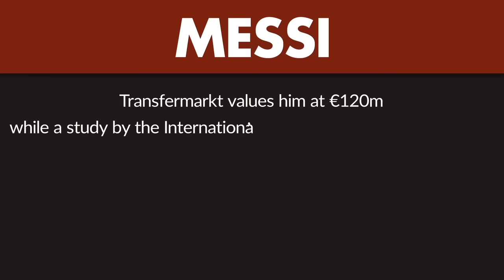How much does Lionel Messi earn?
Barcelona superstar Lionel Messi is undoubtedly one of the greatest footballers to have played the game. Still only 28, the Argentine international has already won the World Player of the Year award on four occasions and is the hot favourite to bag it for a fifth time when the time comes for its announcement at the end of the year.